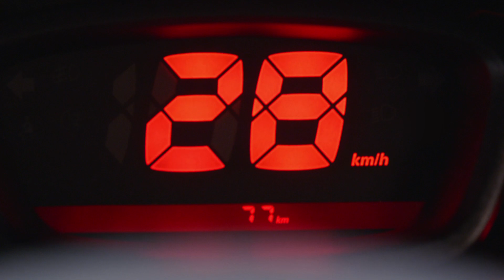Renault Kwid Climber Television Commercial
Renault India has launched the Climber variant of the Kwid which increases the choice further for those who like the entry level hatchback from Renault. The Renault Kwid is amongst the best selling vehicles in the country and offers a long list of options in its segment. The price of Renault Kwid Climber with manual transmission is INR 4.30 lakh whereas the AMT variant is priced at INR 4.60 lakh ( both ex-showroom Delhi)going to be available only in a single variant RXT.